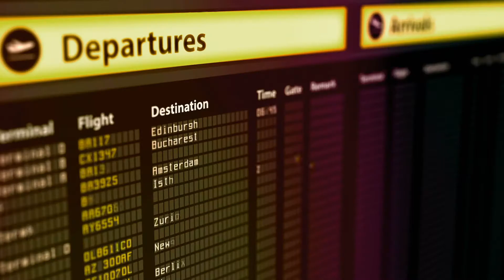UPAD TV AD ~ Helping Landlords find Great Tenants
With UPAD finding tenants for your property is easy ~ ~ new TV ad campaign with Media Buying by ARM™ DIRECT ~ plus inspiring TV ads by EndemolShine North.